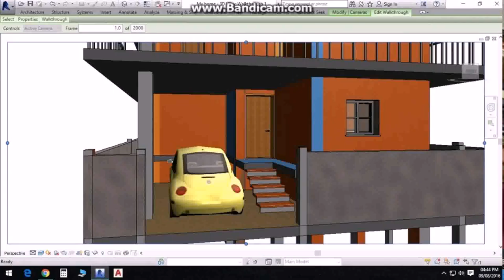Indian House Plan For 30x40 Site - DaddyGif.com (see description)